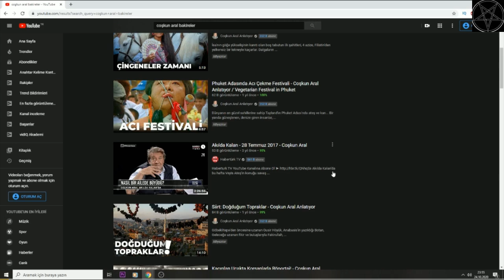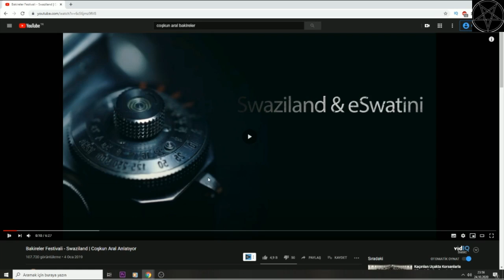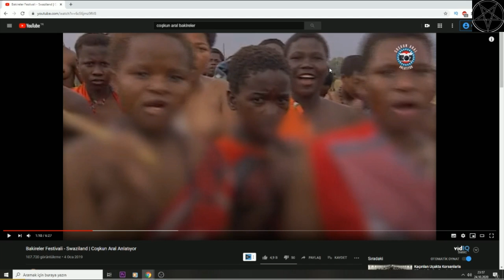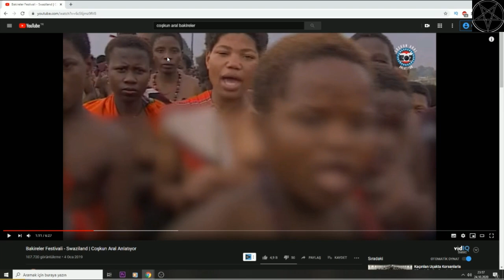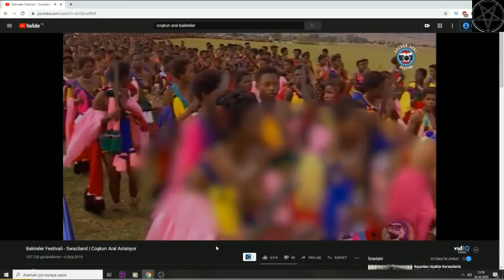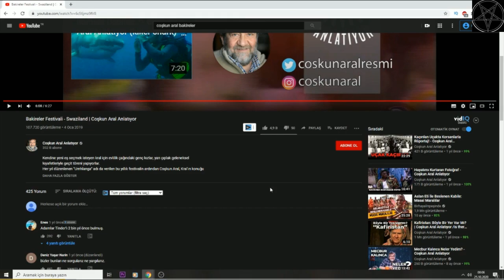Neo Toprak - Bakireler Festivali İzliyor (Coşkun Aral)